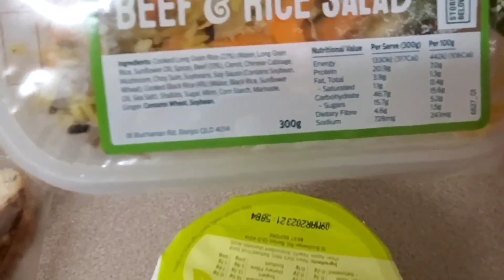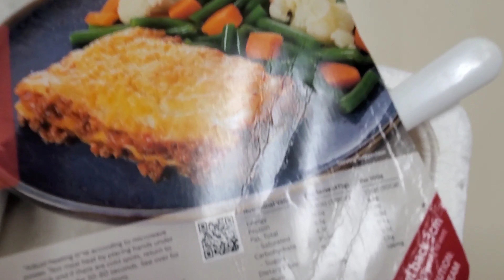First week on lite n easy :) may 2021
first week on lite n easy!
I lost 3kgs so far and 13cm off my tummy!
will do another update video week 3!